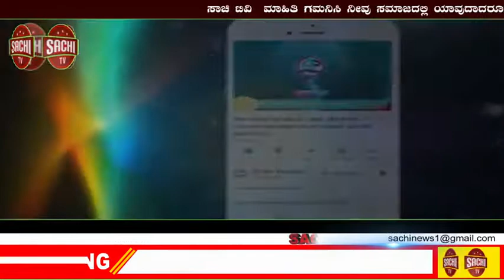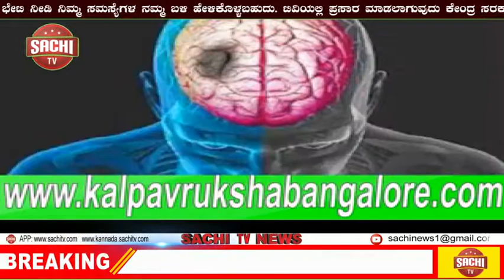ಭಾರತದಲ್ಲಿ ಐಸಿಸ್ ಟೆರರ್ ನೆಟ್ ವರ್ಕ್ ಗೆ ಟರ್ಕಿ ಆರ್ಥಿಕ ನೆರವು, ಗುಪ್ತಚರ ಇಲಾಖೆ: ವರದಿ!! , | sachi tv